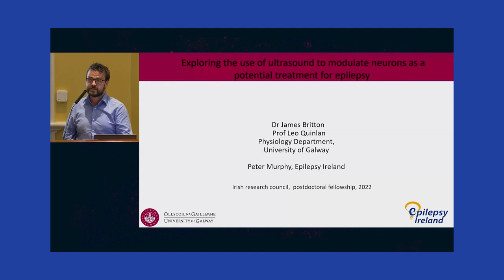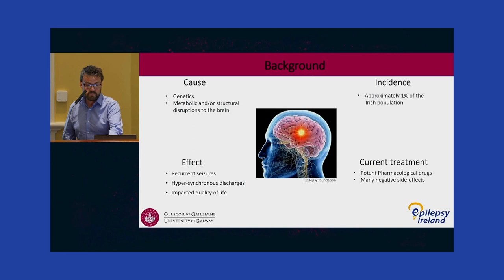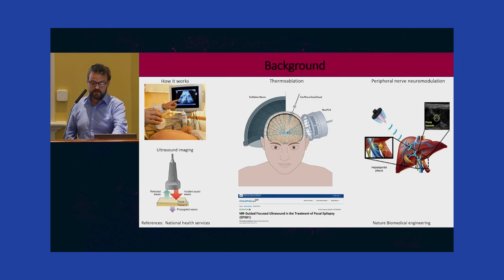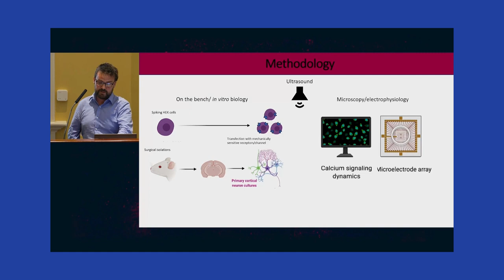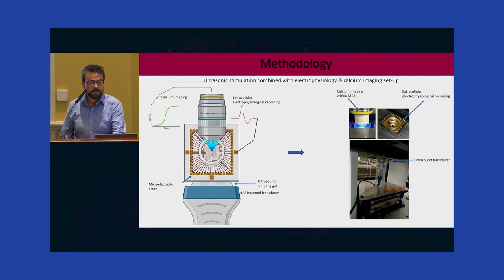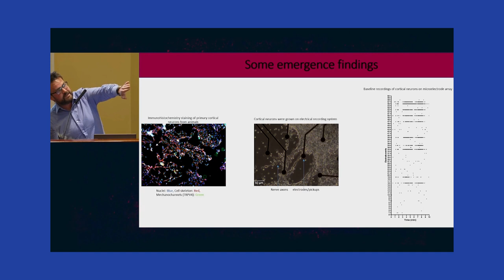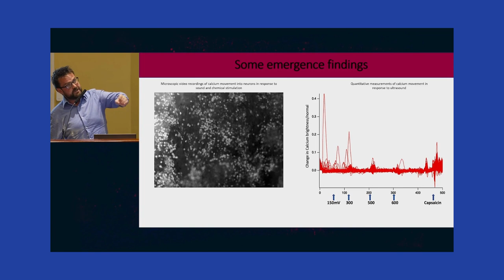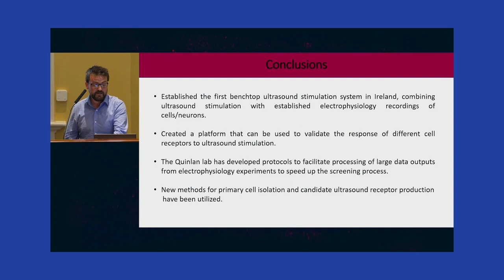Epilepsy Research Matters: Exploring the use of ultrasound in epilepsy treatment - Dr James Britton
Dr. James Britton speaking at the Epilepsy Ireland/ FutureNeuro research event during National Epilepsy Week 2023 about his Epilepsy Ireland/ Irish Research Council funded research on neuromodulation.

To learn more about Epilepsy Ireland’s investment in research, visit the research section of our website below:

If you would like to get involved with FutureNeuro’s epilepsy research in Ireland, you can volunteer to get involved in their Public & Patient Involvement panel by visiting their website below: